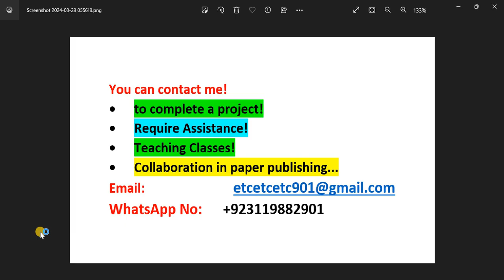Machine Learning-Assisted Global of Open Resonant Cavity Antenna in cst